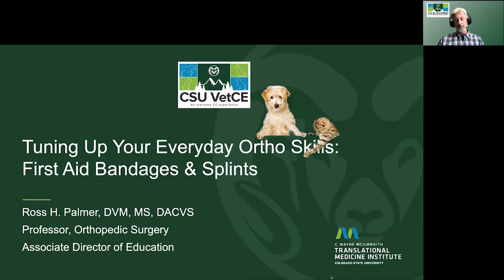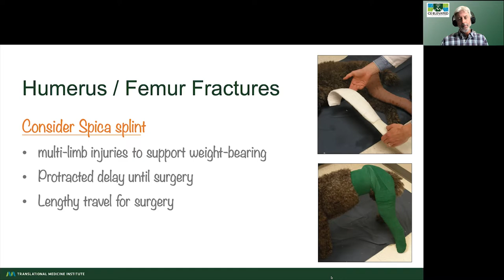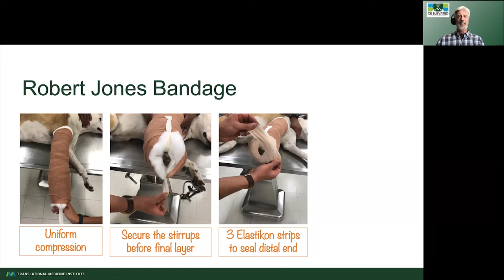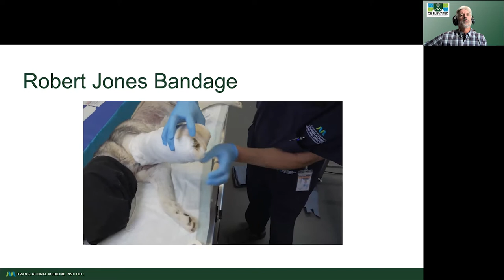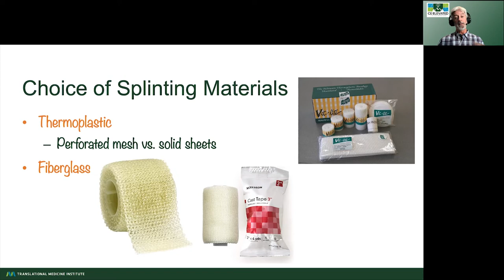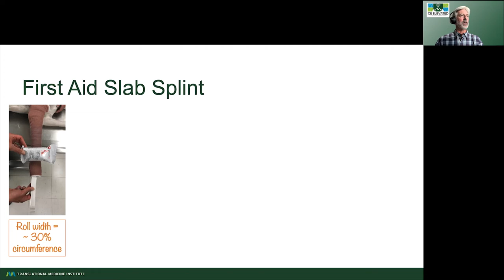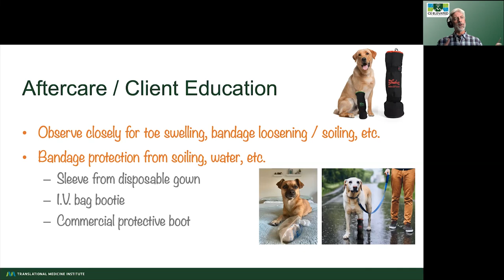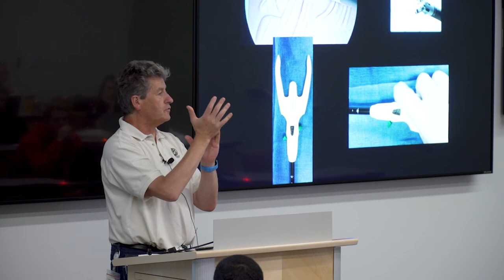09 CE Elevated - Palmer, "Slings, Bandages & Splints" 09 07 2022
Tuning Up Your Everyday Orthopedic Skills: Slings, Bandages & Splints